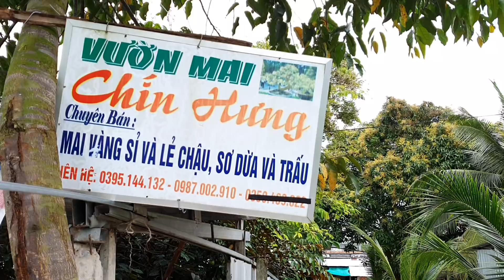MAI GIẢO THỦ ĐỨC CHƠI TẾT 2022 ngày 28/11/2021(O987-OO2-91O HƯNG) Bonsai Cần Thơ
Bonsai Cần Thơ - MAI GIẢO THỦ ĐỨC CHƠI TẾT 2022 ngày 28/11/2021(O987 OO2 91O CHÍN HƯNG) Bonsai Cần Thơ